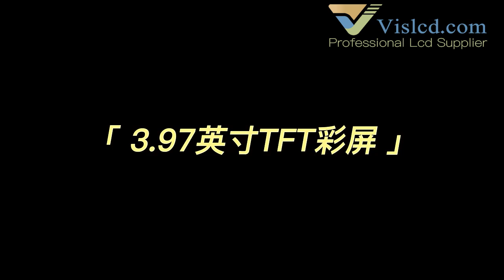3.97& 4 inch 480x800 LCD display module